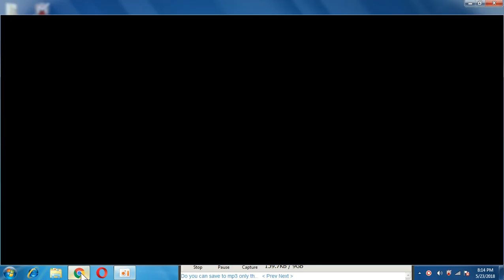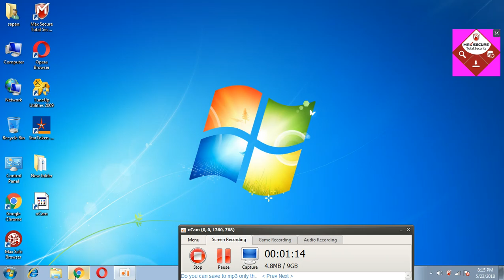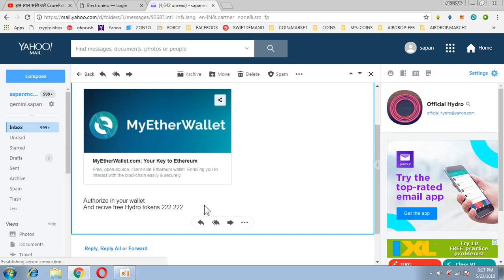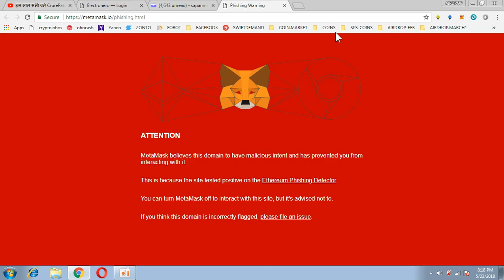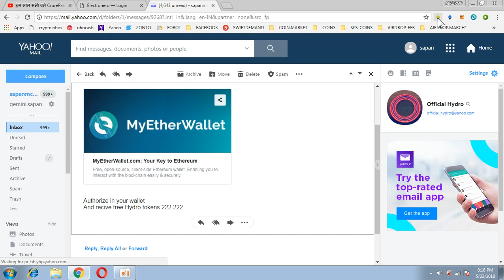HYDROGEN (222222 TOKENS SCAM AIRDROP)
1) BOOKMARK MY SITE FOR TOKEN UPDATE ABOUT EXCHANGE

     PQlI22dostomA
3) JOIN MY TELEGRAM CHANEL FOR TOKEN EXCHANGE :